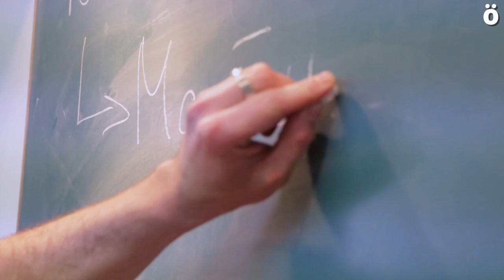IKA, 50 urte: euskara ikasi eta aritu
IKAren Arturo Campion euskaltegiak 50 urte bete ditu aurten, eta ospakizunez beteriko egitarau bati ekin zioten pasa den asteburuan. Iker Mundiñano IKAko irakaslearekin mintzatu gara egindako ibilbideaz eta euskarak gaur egun Nafarroan duen egoeraz.